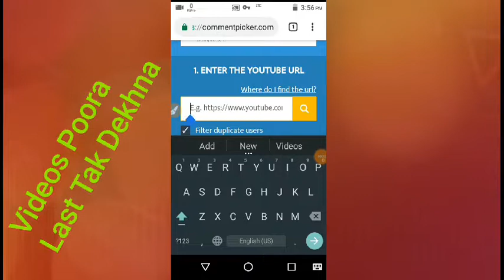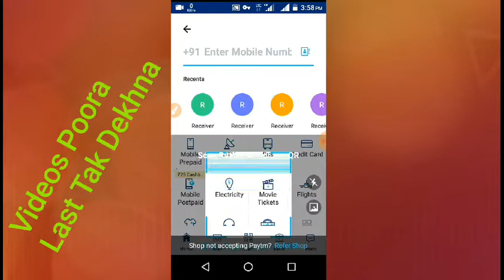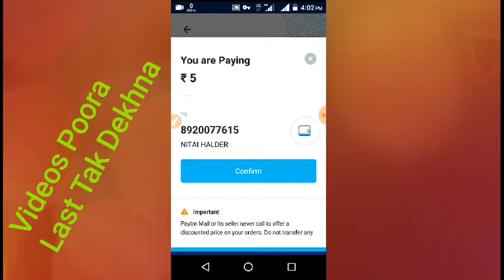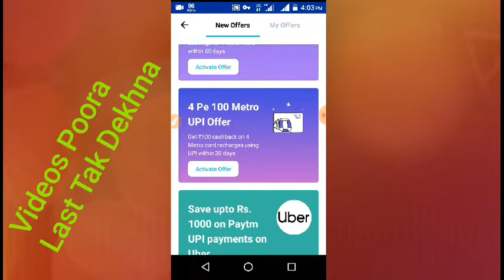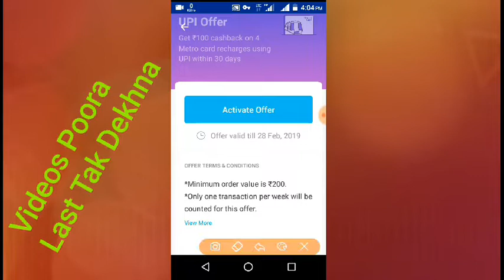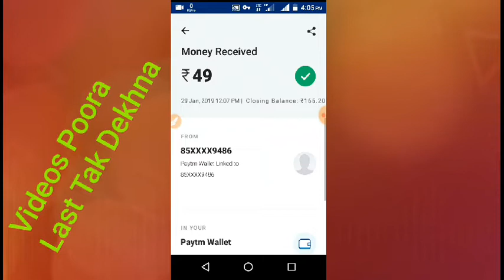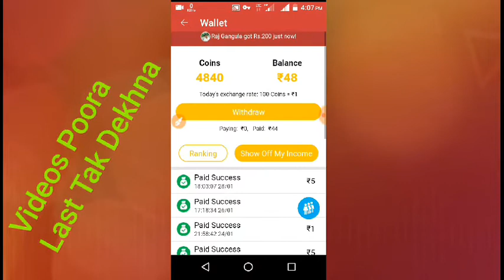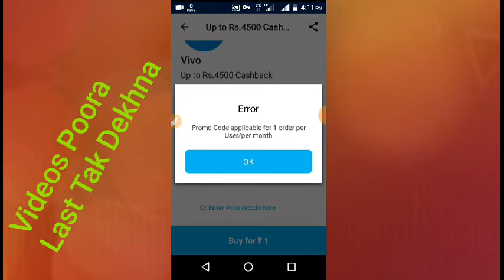Paytm New40 promo code Problem Solve | Paytm gold New40 promo code | paytm gold cashback offer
👉SharkID Rs 21 Paytm Cash .

👉Join Rs 50 Paytm Cash .

👉LapScoop ₹10 Paytm Add Money.

Paytm top 5 offer
Paytm Crismas offer launch
Paytm Crismas Promo code
Paytm Crismas new Promo code
Paytm Crismas offer December 2018
Paytm Crismas
Crismas
Paytm Happy new year offer
Happy New Year offer
Paytm Happy New year promo code
Paytm Happy new year offer sale
Paytm upcoming happy New year offer
Crismas offer December 2018
Crismas offer
December 2018 paytm offer launch
Paytm New Gold Offer December  2018
Paytm Offer December  2018
Paytm Promo Code December  2018
Paytm New Promo Code December  2018
Paytm New Monthly Promo Code  CashBack Free All Users,
Paytm
December 2018 Paytm offer
Paytm recharge cashback offer
Paytm 5 New Offer
Paytm Top 5 New CashBack Offer
Paytm  December  2018 Offer

phone pe
Phone Pe New Offer today
Phone Pe
Phone Pe
Phone pe Scratch Card  Offer December  2018
Phone Pe money transfer Offer December  2018,
Phone Pe December Offer 2018
Phone Pe money Offer December  2018
Phone Pe December  Offer Launch
Phone Pe Upcoming Offer December  2018
Phone Pe Upcoming Offer
Upcoming Offer Phone Pe December  2018
Phone Pe New ₹100 FREE All Users
Paytm Mini Kyc Big updates,
Free charge New offer
Free charge New Recharge offer,
Dainik Bhaskar New offer
Paytm New Add money offer
Paytm new ₹50 Add money offer
paytm new official news,
paytm promo code for new user,
paytm ka naya promo code,
paytm new offer 2018,
paytm free cash offers,
paytm promocode offer,
paytm promo code 2018,
latest paytm offers,
paytm new promocode,
paytm offer,
Phone Pe gold purchase offer